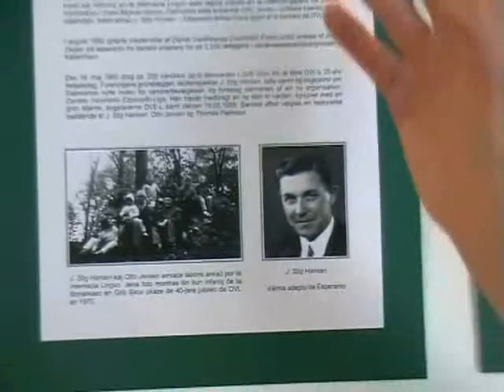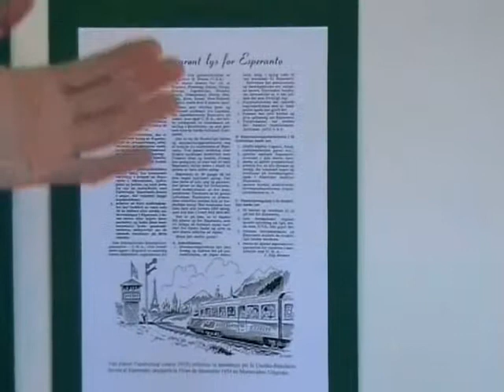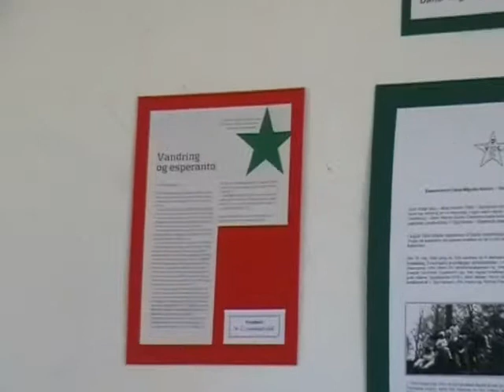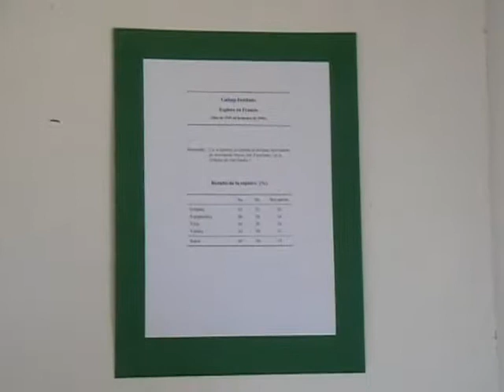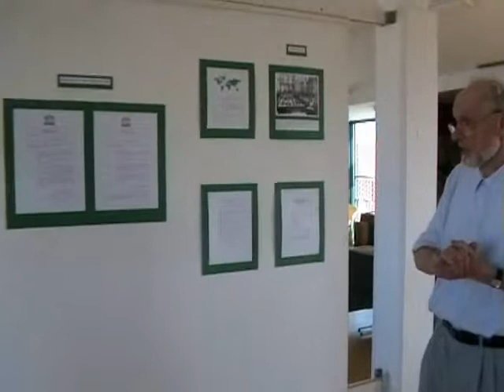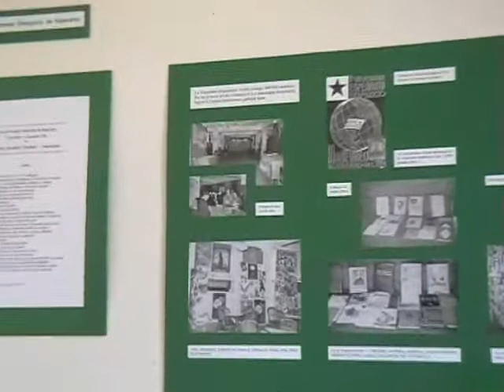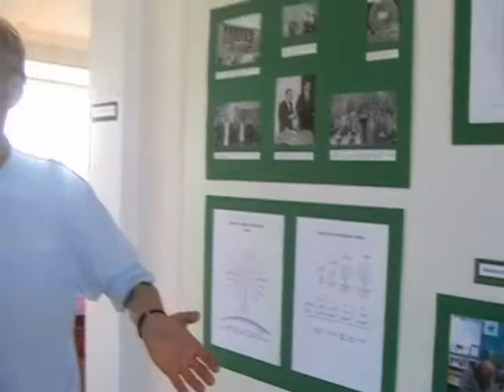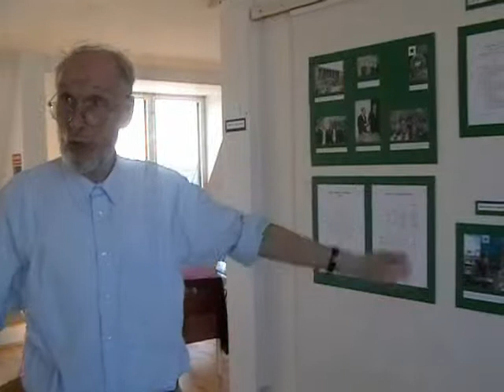Esperanto en Danlando (4-a parto)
Ekspozicio honore al la 100-jara jubileo de la Dana Esperanto-Asocio.
La materialon pretigis kaj prezentas Mogens Rude Andersen -
Filmita en 2008 de Alexander Kogan.
En 2011, honore al UK en Kopenhago, disponigata kun testdemandoj en la KLERIGEJo de